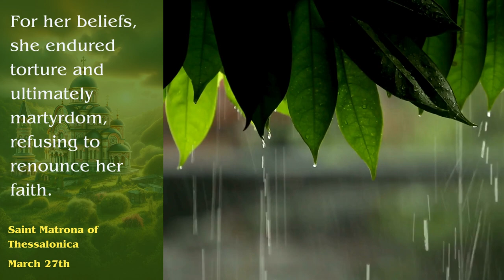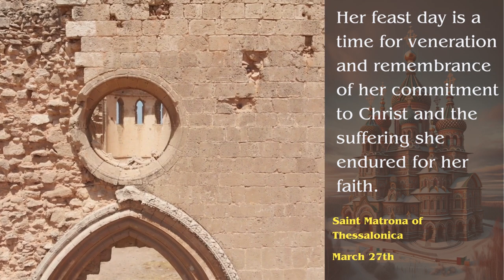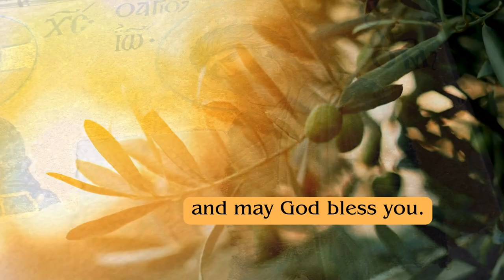Saint Matrona of Thessalonica - March 27th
Join us on 'Orthodox Saint of the Day' as we honor the memory and bravery of Martyr Matrona of Thessalonica, commemorated on March 27. Embark on a spiritual exploration into the life of a young Christian slave, whose unwavering faith in the midst of adversity has left a lasting imprint on the Orthodox Christian tradition.

Martyr Matrona, known for her devout faith, lived in Thessalonica under the roof of a Jewish mistress. Despite facing harsh treatment and isolation for her Christian beliefs, Matrona's spirit remained unbroken. Her story is a testament to the strength found in faith and the power of standing firm in one's convictions against all odds.

Learn about her steadfast faith, her challenges as a Christian in a non-Christian household, and the miraculous events that followed her martyrdom. Witness how her devotion to Christianity and her ultimate sacrifice have inspired generations of believers, solidifying her place in the annals of Orthodox saints.

🔔 Experience the richness of Orthodox Christianity through the life stories of saints like Matrona of Thessalonica.